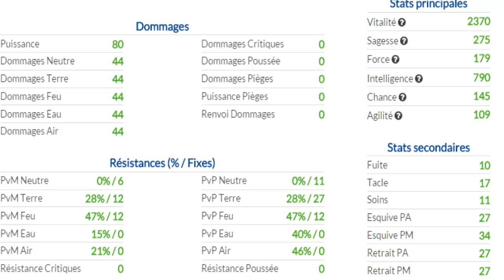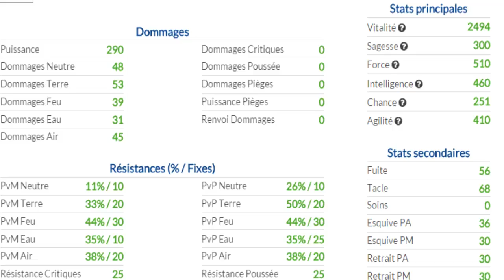[DOFUS] Présentation stuff Milner lvl 178 #7